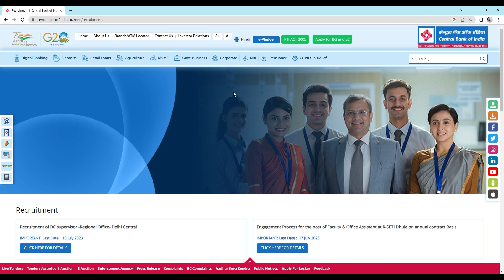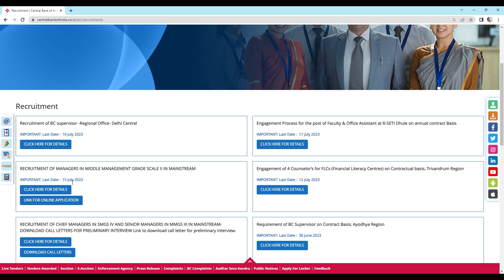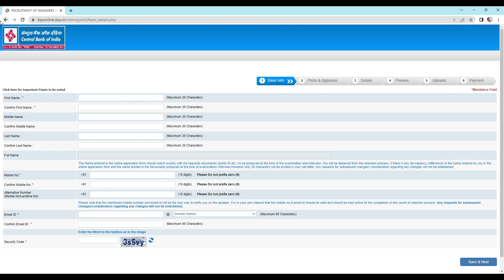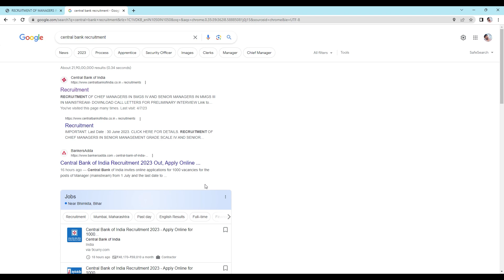How to Apply Central Bank Retirement 2023 /Total Post - 1000 /Central bank of india recruitment 2023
How to Apply Central Bank Retirement 2023 / Total Post - 1000
सेंट्रल बैंक ऑफ इंडिया में 1000 पदों की वैकेंसी आ चुकी है । नीचे नोटिफिकेशन का लिंक और अप्लाई का लिंक दे दिया गया है नोटिफिकेशन को सही से पढ़े उसके बाद भी फॉर्म को अप्लाई करें

What is the last date for Central Bank of India application?
Is there pension in Central Bank of India?
What is the result of Central Bank of India 2023?
What is the salary of chief manager in Central Bank of India?
What is the new name of central bank?
Is Central Bank of India private or government?
online form
Technical information
Letest update
latest vacancy
letest recuitment
Government requirement
What is the salary of peon in central bank of India?
Who is the CEO of central bank of India?
Is CBI bank a government or private bank?